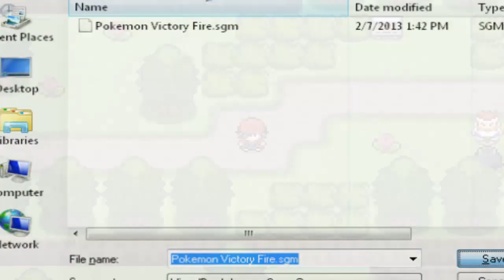Pokemon Victory Fire Version! Part 6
I made a tumblr. Ask me whatever the hell you want